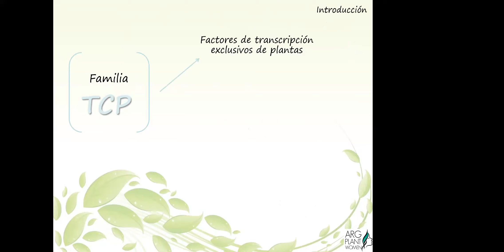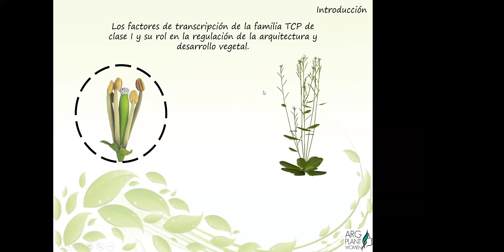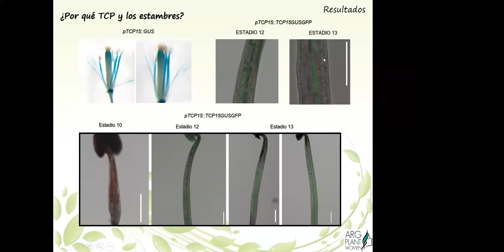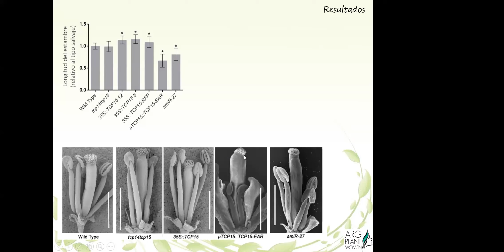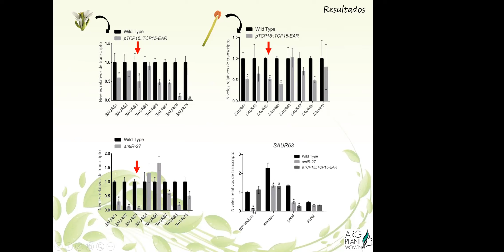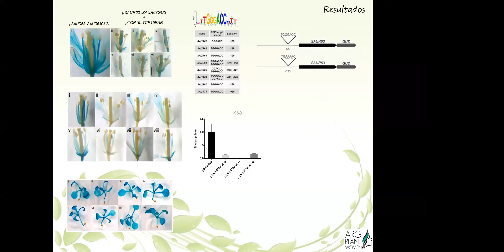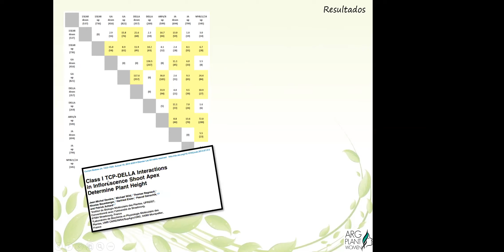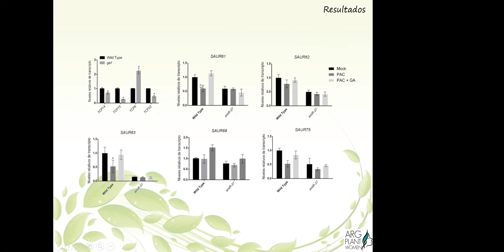Victoria Gastaldi -Las proteínas TCPs y su participación en la elongación del estambre en A.thaliana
Biól. Victoria Gastaldi
Estudiante doctoral, Instituto de Agrobiotecnología del Litoral, Argentina.
Las proteínas TCPs y su participación en la elongación del estambre en Arabidopsis thaliana